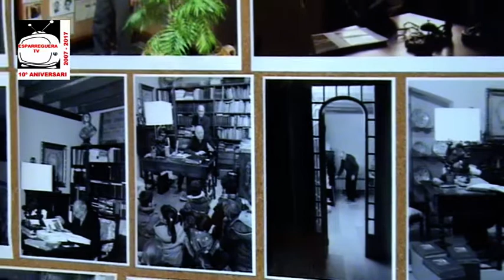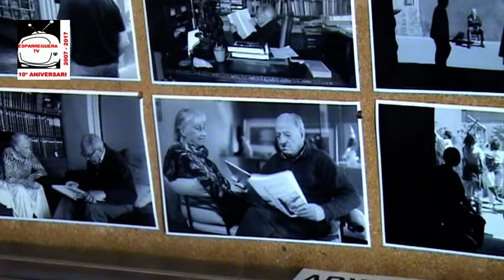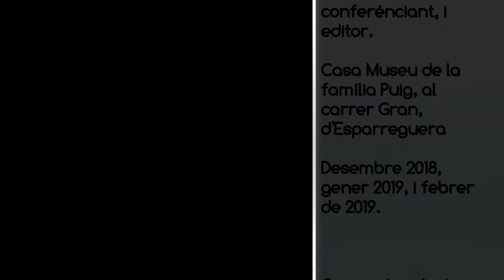ESPARREGUERA TV. Exposició in memoriam Josep Puig i Jorba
Exposició "in memoriam" a l'esparreguerí Josep PUIG i JORBA, fotògraf, investigador, historiador, conferenciant, i editor, que morí el divendres 28 de desembre de 2018.

Casa Museu del carrer Gran, Esparreguera
Desembre 2018, gener 2019, i febrer de 2019.